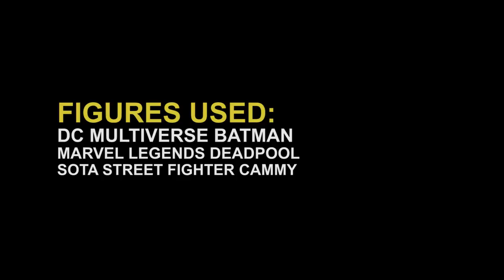SB Toys Mini Short Action Figure Movie: Pimpin' Ain't Sleazy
Deadpool has a little chat with Batman about his unsuccessful date. Apparently Batman's pickup artist teachings are not being received well by Deadpool.
Shot and edited by SB.